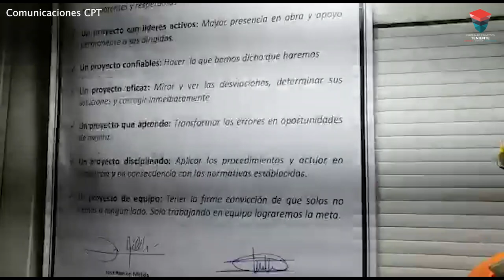Liderazgo de Involucramiento en la CPT: Juan Carlos García, Gerente de Construcción OSSA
El ejecutivo de la Empresa Contratista OSSA de la CPT recorrió para de las obras, oportunidad en la cual conversó con las cuadrillas de trabajo del sector, instancia utilizó para reforzar la correcta aplicación de los controles críticos de las distintas tareas.

Juan Carlos García, Gerente de Construcción de OSSA, recordó que el principal activo de una compañía son y seguirán siendo las personas, por lo que el resguardo de la vida y salud ocupacional de todas y todos, es un compromiso intransable.

Dale 👍🏼, comparte y comenta este video.